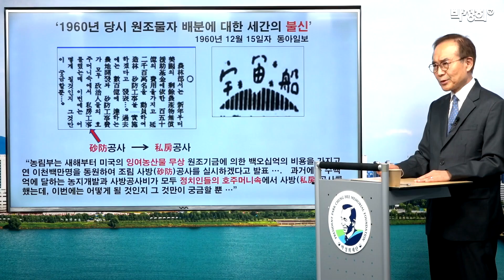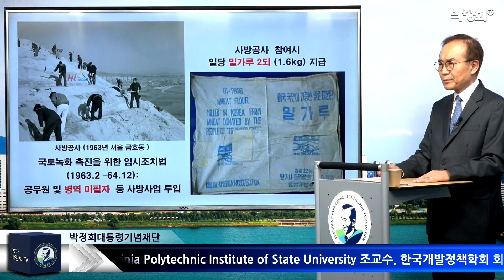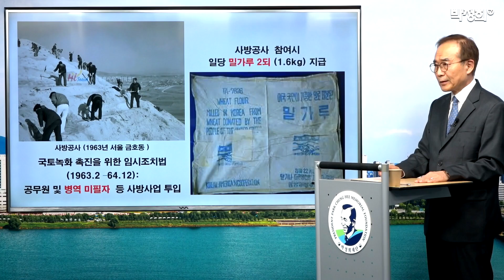[박정희 아카데미 5강 김준경] 조세행정 개혁과 자립경제 건설 1부 _ 해방 이후 원조의존 경제